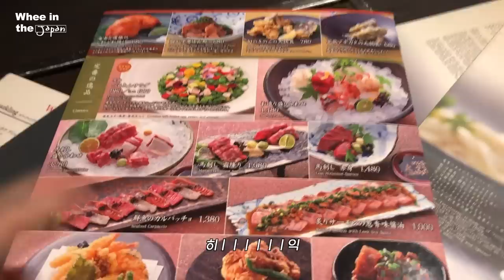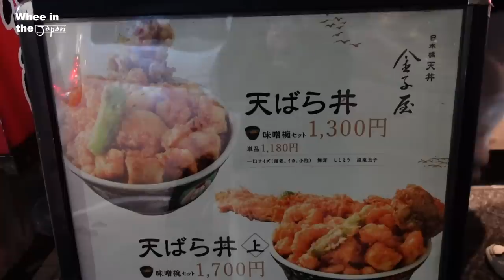Vlog 먹방 찍다 콘서트 찢어버리는 일본 브이로그💟 | 마마무 일본 콘서트, 도쿄 맛집 소개, 일본 편의점 먹방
콘서트에 와준 무무들 모두 고마웡💕
아리가또 고자이마스!!!🇯🇵